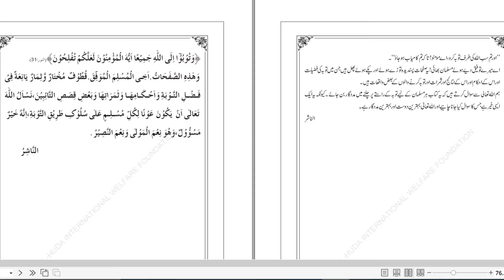1A مقدمہ - Tum Kab Tawbah Karo Gay? - By Dr. Farhat Hashmi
All Playlists of Tum Kab Tawbah Karo Gay? - Lahore 2015 By Dr. Farhat Hashmi